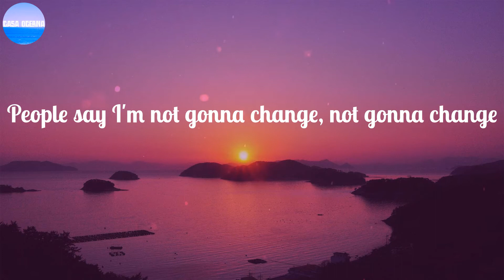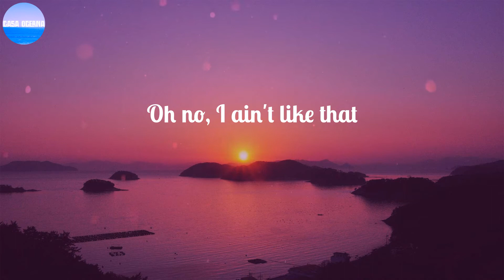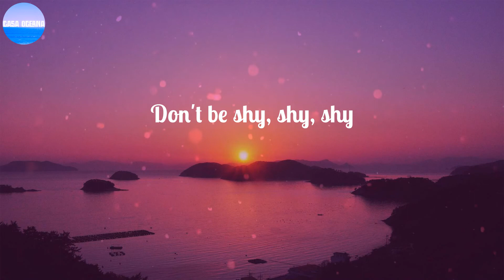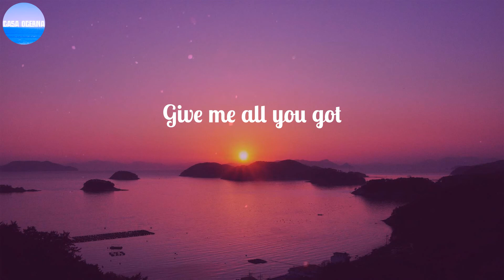Tiësto ~ Don't Be Shy / Lyrics / La, la, la, la, la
LYRICS:
Wanna get emotional, oh-oh
Mmm
Follow me, easy now
We could work a miracle, oh-oh
Mmm, yeah